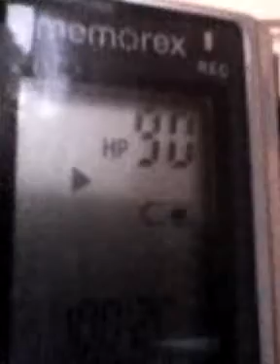Big Talk Part 1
By Middy T